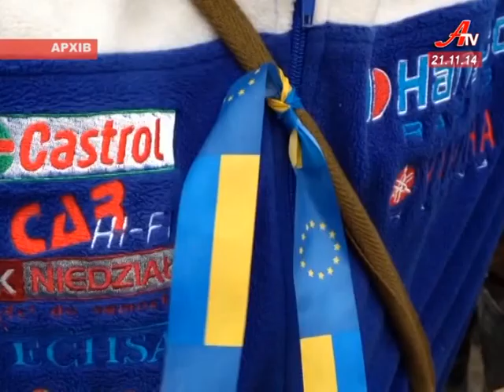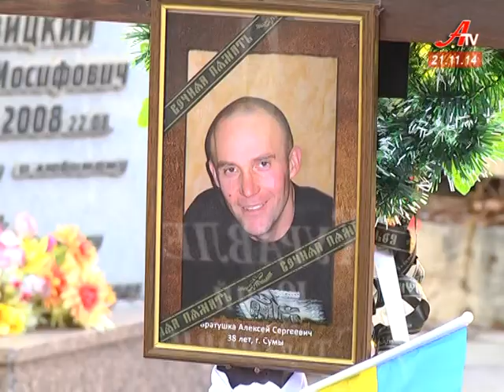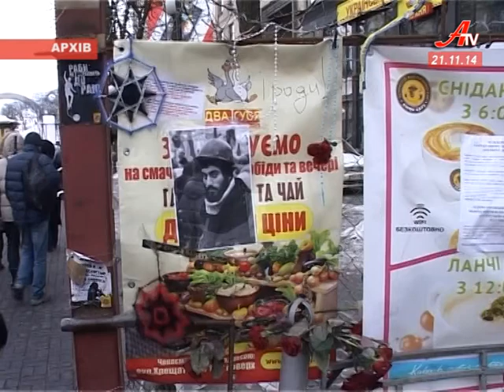21 листопада стало початком Євромайдану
За своє прагнення свободи та європейські настрої українці сплатили життями. Сьогодні, в першу річницю революції гідності, героїв небесної сотні та воїнів, що схилили голову за країну на Сході, вшанували в Сумах.